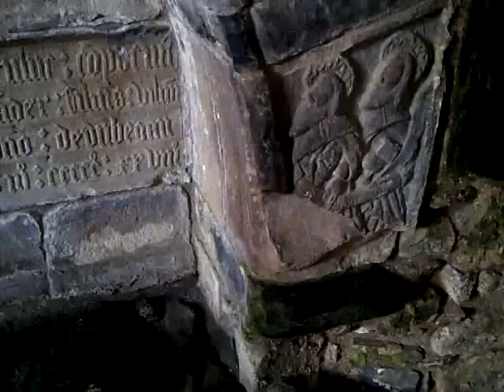St Clement's Rodel - Domenico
Written by myself to commemorate  Domenico Chiochetti, architect of the Italian Chapel, Orkney.
Filmed at the medieval  Church of St Clement's, Rodel, Harris, Scotland. The tomb  in the piece is that of Alastair  (Crotach) Macleod VII d.1547. It is one of the finest medieval tombs in Scotland.